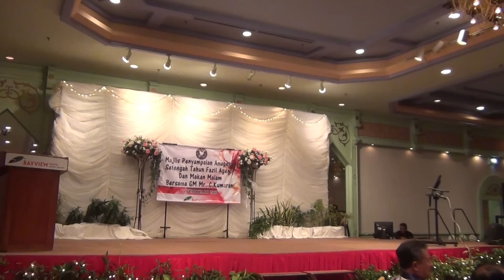Adele - Set the fire to the rain cover by Ana Datuk Fazil .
Hope you guys like it :) -Ieka Safiqah-